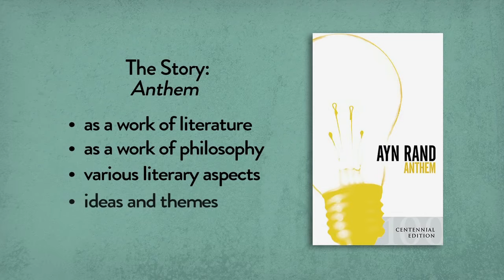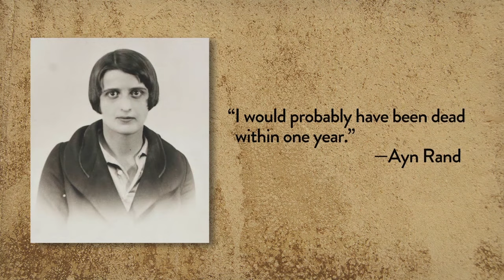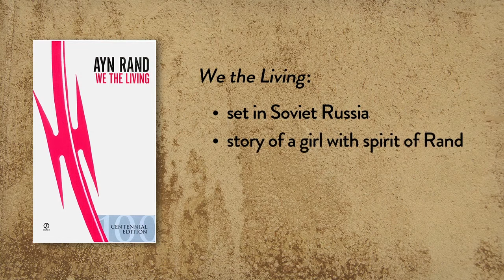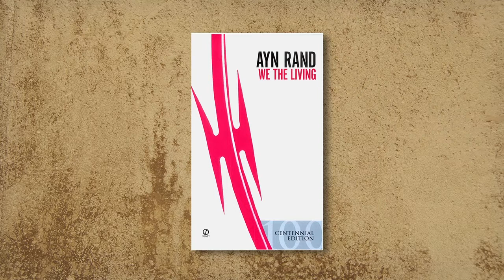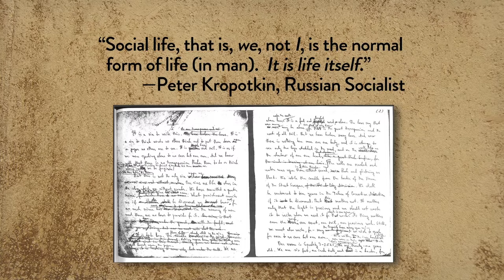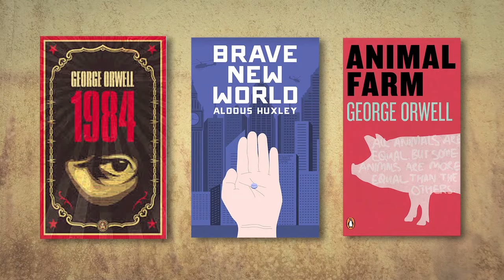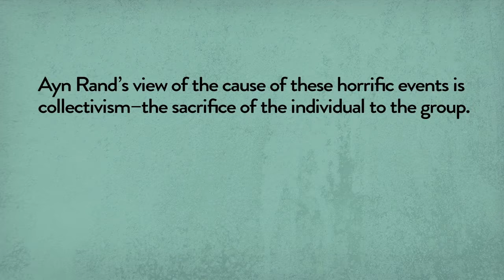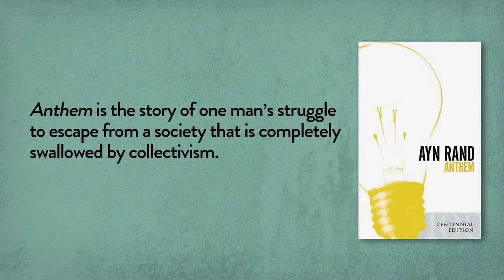Ayn Rand and the Writing of Anthem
Anthem - Lesson 1 of 10

Who was Ayn Rand, and what inspired her dystopian vision of a society so dominated by collectivism that it no longer has the word “I”? In this lesson, you’ll explore the background to Anthem — from Rand’s initial idea for the story as a schoolgirl in Soviet Russia to her writing of the novella in 1937 to its publication in America in the aftermath of World War II. With communism and fascism on the march, and a world on the verge of war, Rand sought to understand the cause of totalitarian collectivism. What philosophical ideas led to these political evils? And what ideas could stop such evils from arising again?